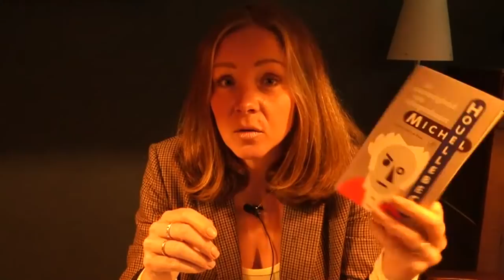BmB #137: De Fabricatie van Instemming, en waarom feiten er niet toe doen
Ik bespreek hier mijn gedachtenproces over deze tijd, nieuws en de nieuwste artikelen op mijn website The Fire Online. Niets missen? Wil je de community groter maken, juist NU?

* Blijf op de hoogte van een wekelijkse column en lees als eerste wanneer die online staat;
* Blijf op de hoogte wanneer de eerste The Fire Online Podcast uitzending zal plaatsvinden;
* Blijf als eerste op de hoogte van boeiende gastbijdragen en belangrijke artikelen die je in het MSM-nieuws niet zult vinden;
* Blijf op de hoogte van andere content die alleen (volledig) via de mailinglijst zal worden verspreid;
* Blijf op de hoogte van nog veel meer dat ik hier nog niet kan delen…